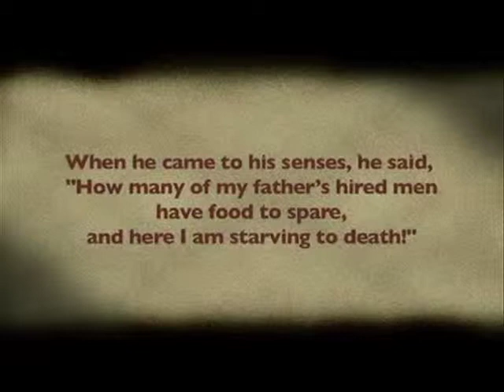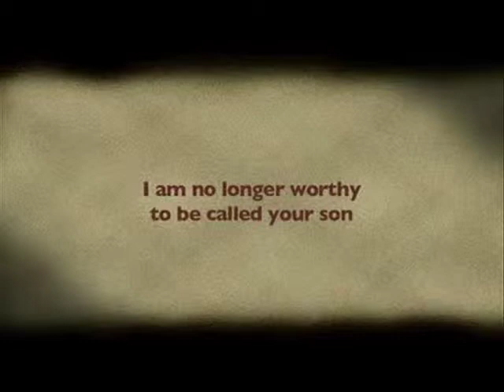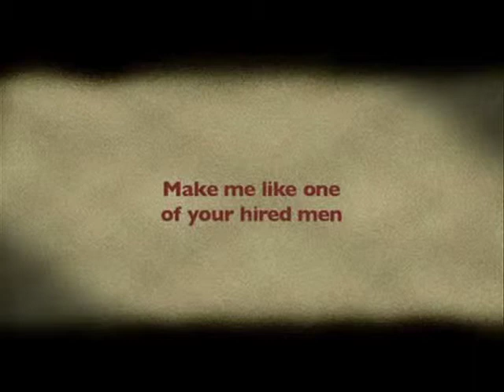BOC Prodigal son Part 2